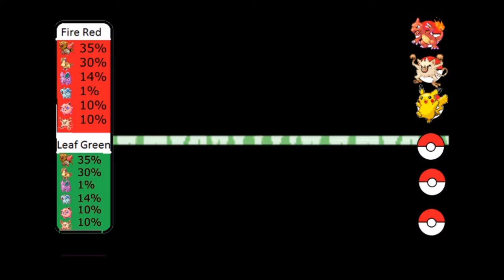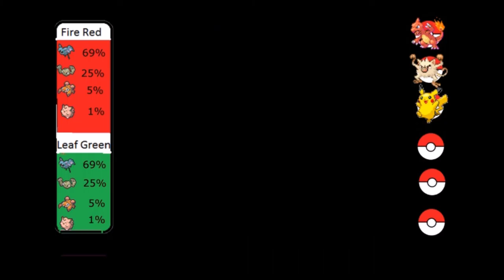Pokemon FireRed Playthrough: Episode 5 - Kirby and the Moon Stone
HELLO and welcome to Part 5 of Pokémon FireRed! In the longest episode of the series, we venture into Mt. Moon. We catch Kirby, and end on a cliffhanger. Who will Yoshi choose? Helix or Dome? Light or Dark? Christ or Anti-Christ?! You'll have to watch the next episode to find out! It'd make Yoshi SO HAPPY!